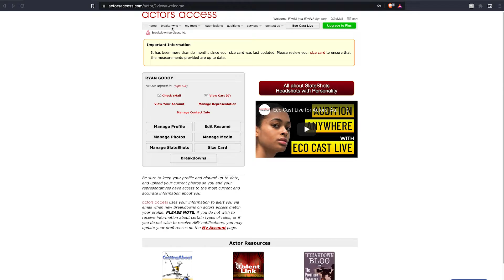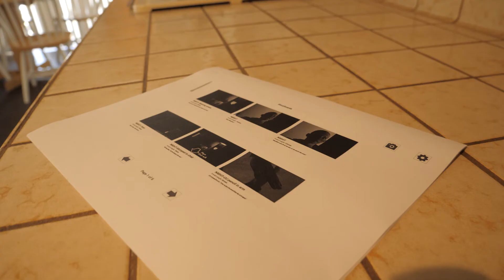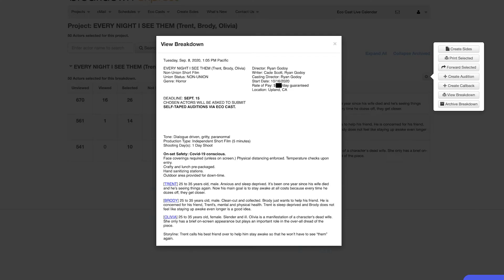The Short Film Casting Process (and how it works)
I recently made a short film that required me to go outside of my comfort zone and learn how to go about the casting process. And now that I know the process, or at least a small part of the process that I know works for me, and I wanted to make a video explaining it for anyone else on the internet. I feel like the talent that I had in my short film is way more than I deserved so keep watching to learn how to cast amazing actors for your next movie.

TIMESTAMPS:
0:00 - Intro
0:28 - The Setup
1:12 - Actor's Access/Breakdown Express
2:23 - Modern Casting
3:21 - Breakdowns
8:09 - Posting the Breakdown
9:06 - Paying Actors
9:46 - Advice to Actors
12:38 - Self Tapes
14:18 - Mini Pitch Deck
15:00 - Casting
16:18 - Outro